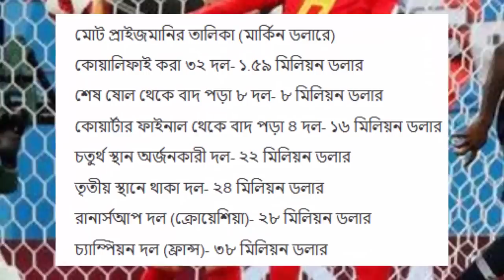দেখলে চমকে যাবেন বিশ্বকাপে কোন দল এবং কোন খেলোয়ার কত টাকা পেলো.asia football world cup 2018